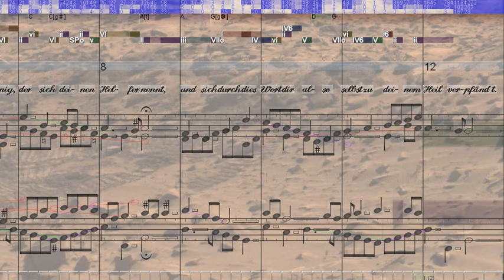BWV 482 Liebes Herz, bedenke doch